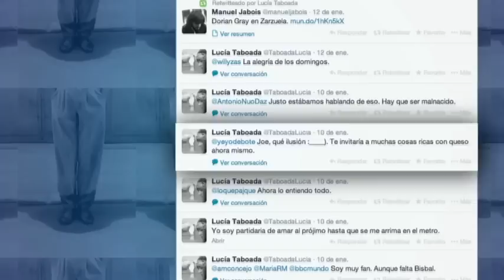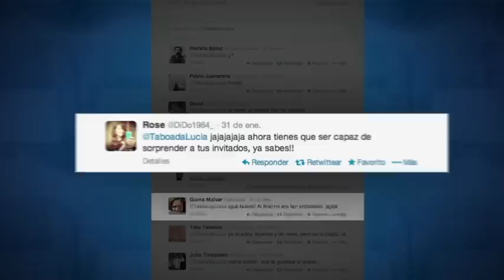2014 - Burgo de Arias - La sorpresa de Lucía - Case Study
Si de algo sabemos en Burgo de Arias, es de quesos, y cuando nos enteramos de que a la conocida redactora de Cadena Ser Lucía Taboada, fan incondicional del queso, no le sorprendían los Burguitos, decidimos que teníamos que sorprenderla. Esto fue lo que pasó...